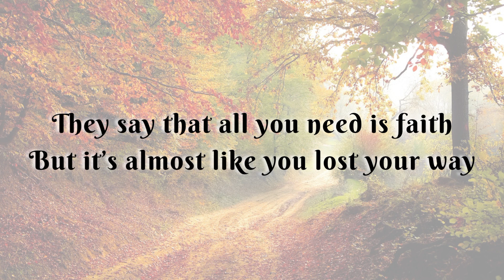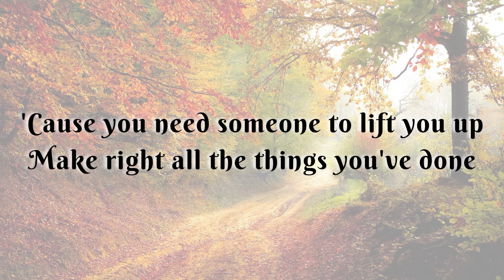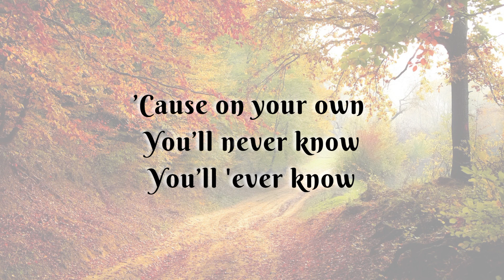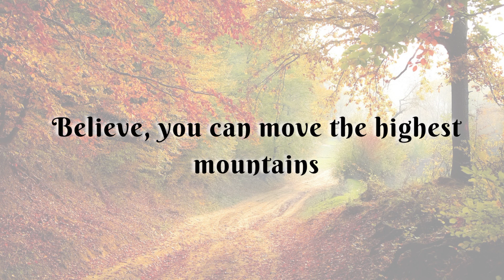If you believe (Lyrics) - Patche Crowe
If you believe you can move the highest mountains.

Partage
Commente ✍️
Je n'ai aucun droit sur la musique